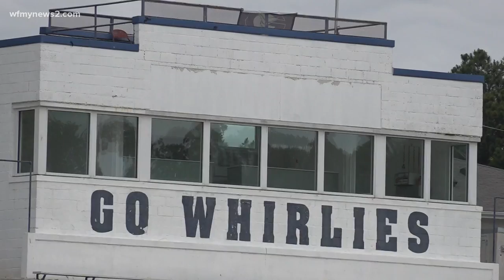Grimsley High football player heading to Northwestern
For Lawson Albright, winning a state championship was just the icing on the cake of a season many doubted would happen.